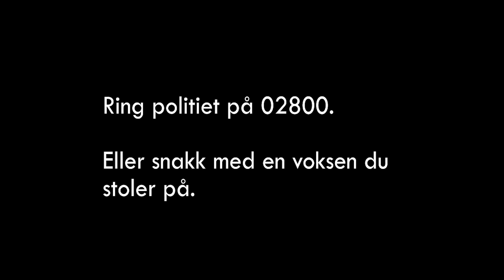Du ser det ikke før du tror det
I fjor sa vi at ikke alle hemmeligheter skal holdes. I dagene og ukene etterpå fortalte flere barn om overgrep for første gang. Voksne må tørre å tro at det verste kan skje og melde fra til politiet. Slik kan vi sammen hjelpe barn fra pågående overgrep.